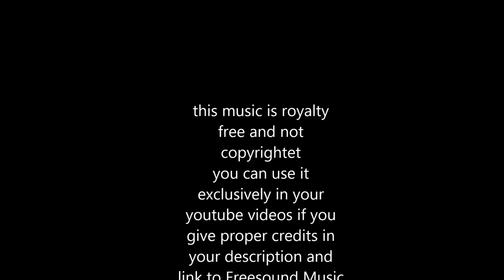Surfers Babe Rock - royalty free vintage rock n roll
SOCIAL MEDIA LICENSE:
or shorturl.at/ciqx7 FREE LICENSE (only for youtubers):
BUT you have to give credits in the video description as follows:

copy & paste

vintage 50ties style sorf rock with bariton sax solo
we are also on iTunes and spotify!!!

5 easy steps how to put our 100% royalty free music in your video clips:
1. Choose the music you like best for your clip
2. convert the video to mp3
3. sync the mp3 to your clip
4. upload your video to your channel
5. add song title and the link to the music clip on our Freesoundmusic channel in your description.